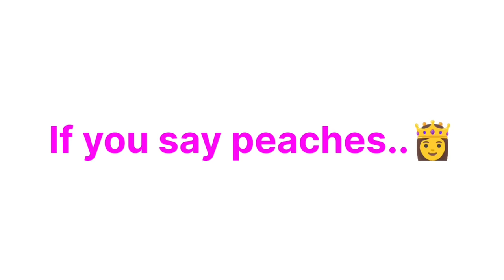Don't Say PEACHES while watching Super Mario Bros...(Impossible!)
The Super Mario Bros. Movie! Letsgoo! Mario goes to the Mushroom Kingdom with his brother Luigi, Bowser sings a nice song for Peach and they all go on a nice kart ride on the rainbow road. What other Nintendo or Mario games should I make challenge on? Mario Galaxy? Mario Oddysey? 3D World? Breath of the Wild?

Challenge -
In this hilarious and chaotic video, join me as i challenge you to not say the word "peaches" while watching the Super Mario Bros movie Bowser singing Peaches edit! Can you make it without slipping up? Find out now!

Title - Don't Say PEACHES while watching Super Mario Bros...(Impossible!)

About Super Mario Movie:

The Super Mario Bros. Movie tells the story of two Brooklyn plumbers who are brothers and best friends: Mario, the brave one with the “let’s-a go” attitude, and the perpetually anxious Luigi, who would prefer to go nowhere. We open with the Super Mario Brothers reckoning with their struggling plumbing business, and wind up in a whirlwind adventure through Mushroom Kingdom. Through their journey, we meet a cast of familiar, lovable characters, ultimately uniting together to defeat the power-hungry villain, Bowser. The Super Mario Bros. Movie takes what millions of gamers worldwide have loved for thirty-five years and levels it up to a new and breathtaking cinematic experience.